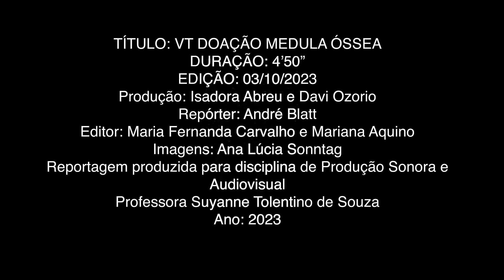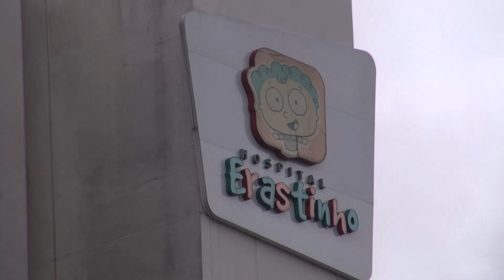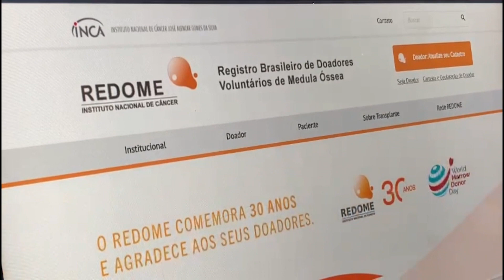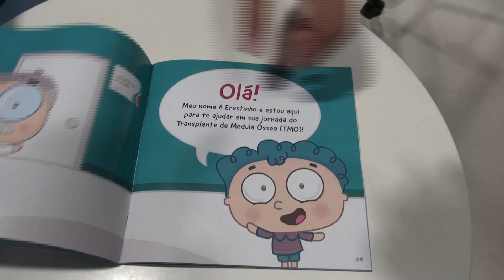Medula óssea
Reportagem Especial realizada na disciplina de "Produção Sonora e Audiovisual" no segundo semestre de 2023, ministrada pelas professoras Suyanne Tolentino e Lenise Klenk.